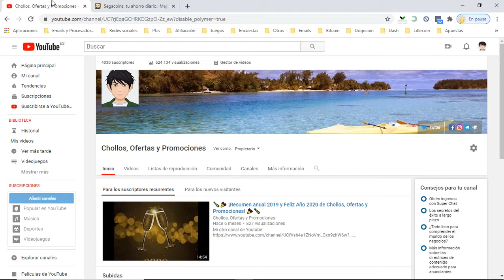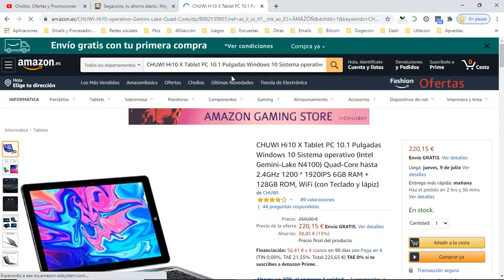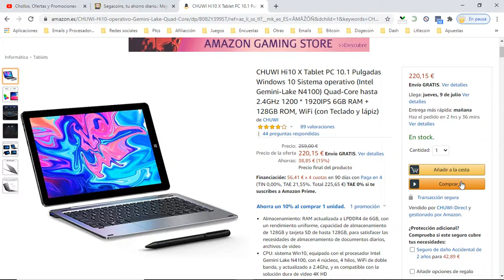💻 ¡Oferta Amazon! CHUWI Hi10 X Tablet PC barato 198€ ¡24 DTO! Opiniones | Cupones y Descuentos 💻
CHUWI Hi10 X Tablet PC barato 198€

💻 ¡Oferta Amazon! CHUWI Hi10 X Tablet PC barato 198€ ¡24 DTO!

Almacenamiento: RAM actualizada a LPDDR4 de 6GB, con un rendimiento uniforme, capacidad de almacenamiento de 128GB y tarjeta SD de hasta 128GB, para satisfacer las necesidades de almacenamiento de documentos diarios, archivos de video
CPU: sistema Win10, equipado con el procesador Intel Gemini Lake N4100, con 4 núcleos, 4 hilos, WiFi de doble banda, y actualizado a 2.4Ghz, y es compatible con la solución dura de video 4K HD
Accesorios: con teclado y lápiz óptico H3, puede proporcionar una forma más completa y efectiva de mejorar la productividad y la creatividad del aprendizaje y el trabajo.
Puertos múltiples: Micro HD, ranura para tarjeta TF, USB 3.0, conector para auriculares, también tiene dos puertos USB tipo C, que actualmente es el puerto más popular. Hi10 X cuenta con dos puertos USB tipo C, el puerto más popular por el momento. Uno para cargar y otro para transferir datos, fácil y rápido
elgado y liviano: el peso es de solo 522 g, delgado a solo 8.8 mm y tiene la mejor sensación